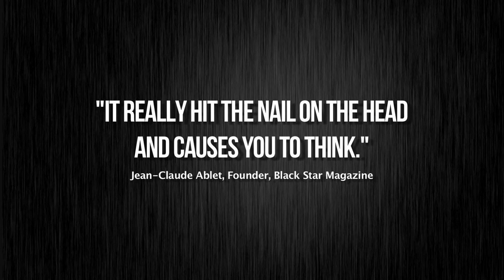British Ghanaians: Lost In Translation Documentary Trailer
British Ghanaian TV Presenter Ortis Deley (Gadget Show, Channel 5) is on a quest to discover the root causes of dying Ghanaian languages within the British Ghanaian community. Inspired by his own lack of fluency in a Ghanaian language, he addresses the harsh reality of current and future generations of British Ghanaians, that they risk losing touch with their languages, cultural identity, heritage and history altogether.